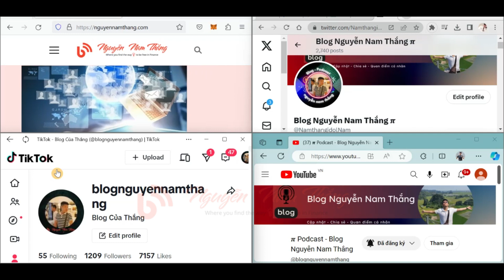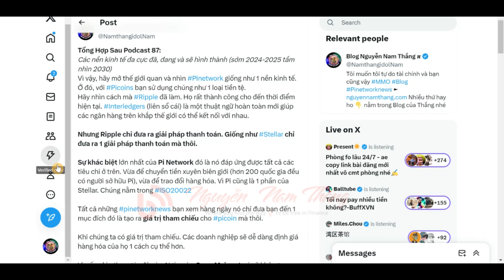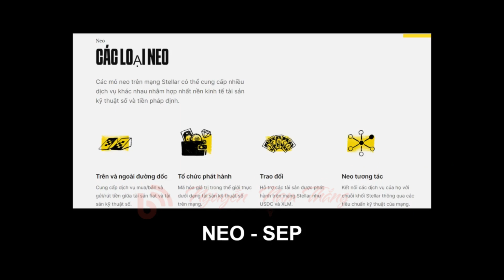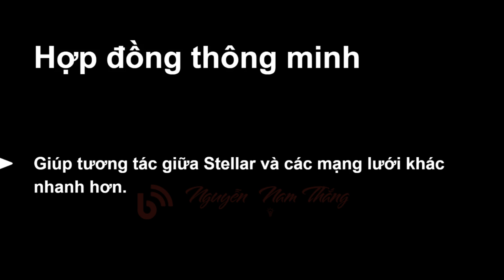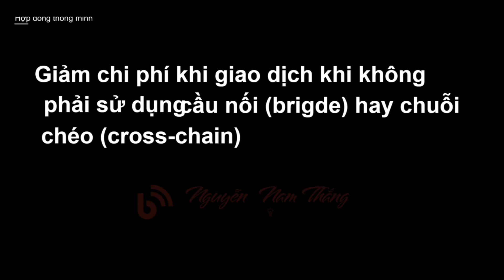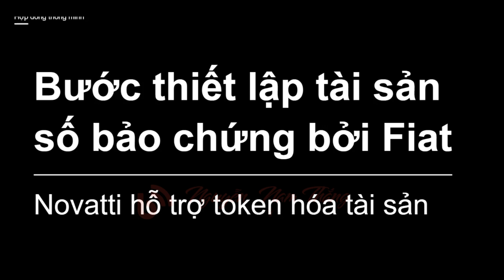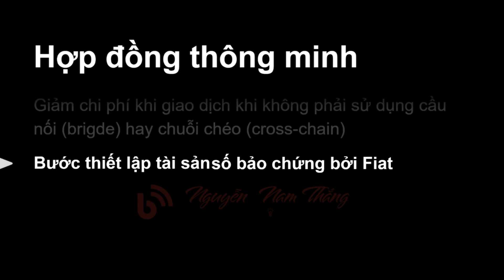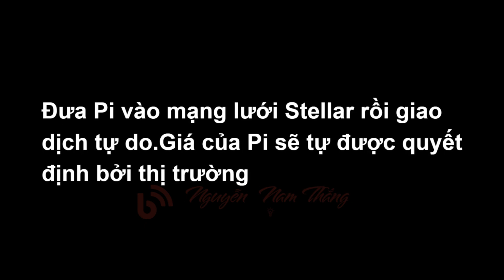PODCPAST #88: SỐ HÓA TÀI SẢN THÔNG QUA HỆ SINH THÁI STELLAR - BẠN MUỐN GIÁ 𝝅 CAO HAY THẤP?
► Nhóm Blog Nguyễn Nam Thắng trên Zalo để mọi người cập nhật và thảo luận